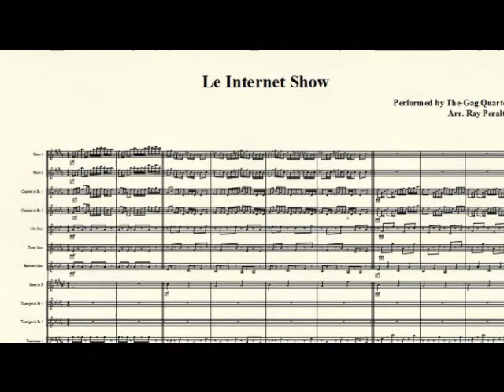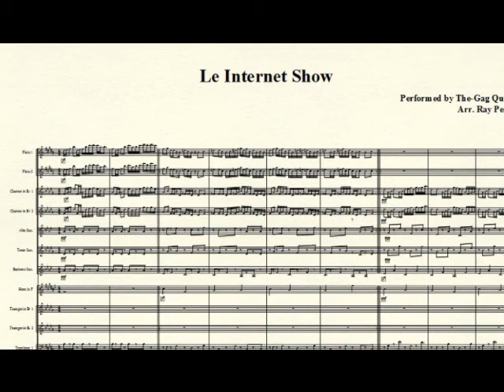Le Internet Show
Le Internet Show, Performed by The-Gag Quartet!  Simple Arrangement for Marching Band